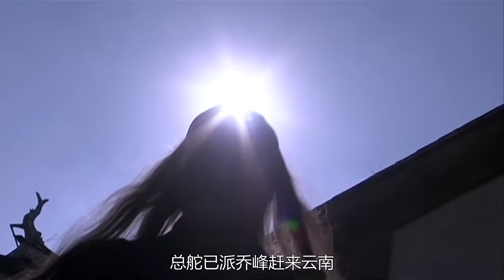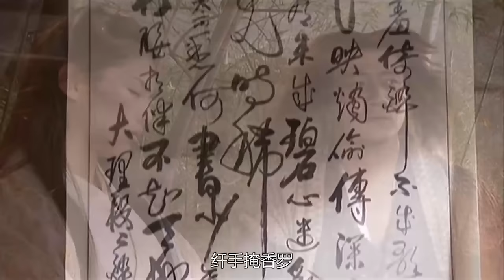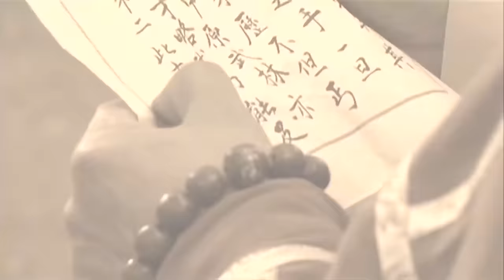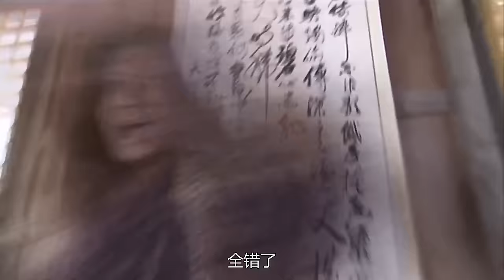功夫電影！天下四大惡人襲擊丐幫，卻不知丐幫的喬峰武功如此高強！ 💥 中国电视剧 | KungFu